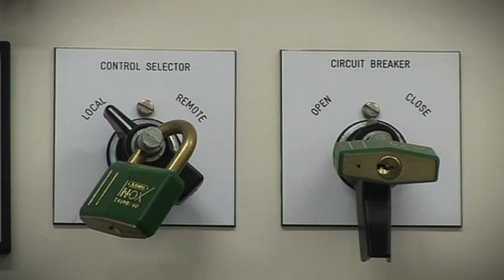The Saltire Prize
Scotland's energy challenge to the world. A £10m prize for advances in wave and tidal energy.